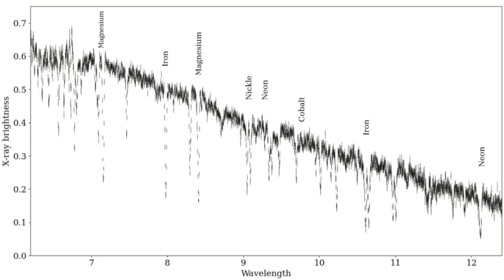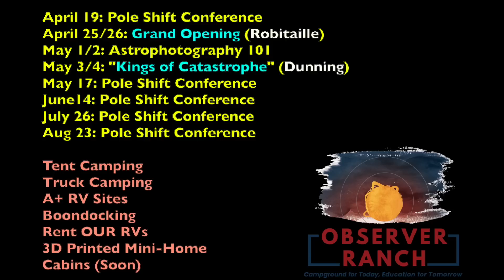Huge Solar Explosion - Earth Got Lucky | S0 News Mar.29.2025